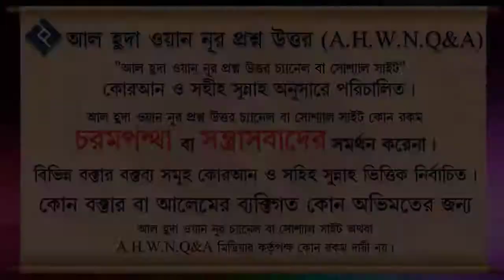জাদু থেকে বাঁচতে কি করবেন ?┇শাইখ মতিউর রহমান মাদানী